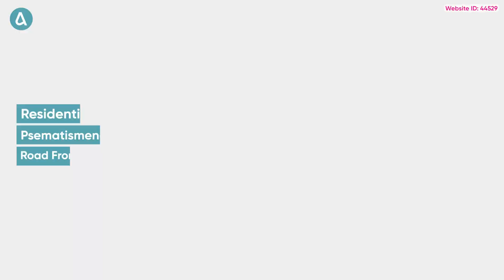Field in Psematismenos, Larnaca | Web ID: 44529